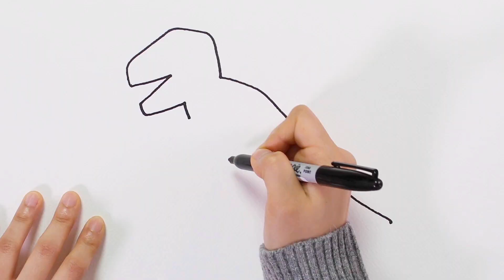[그림교실] 티라노사우르스!! 브라운과 쥬라기 공룡 그리기 | 동물그리기 | Como Dibujar - Videos Para Niños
매일매일 브라운과 함께 재미있게 놀아봐요!
구독버튼을 꾹 눌러주세요!

오늘은 어떤 동물을 그려볼까?

♣ 그림그리기 : 쥬라기 공룡 그리기
오늘은 브라운과 함께 멋진공룡  '티라노사우르스'를 그려볼거에요
모두 종이와 연필을 준비해서 날카로운 이빨이 무시무시한 티라노사우르스를 함께 따라 그려봐요!

ⓒ LINE